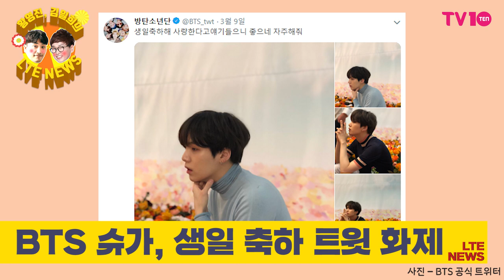[LTE 연예뉴스] BTS 팬들이 문제라고?!?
[TV텐] 황영진, 김일희의 텐아시아 LTE 연예뉴스